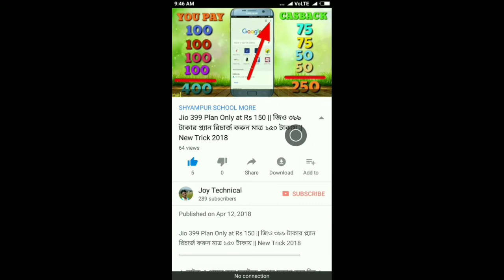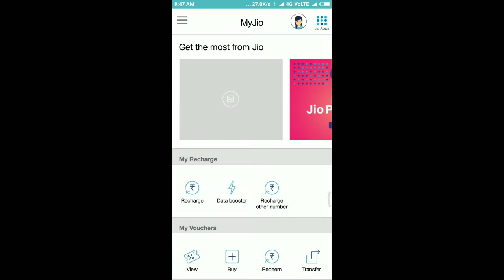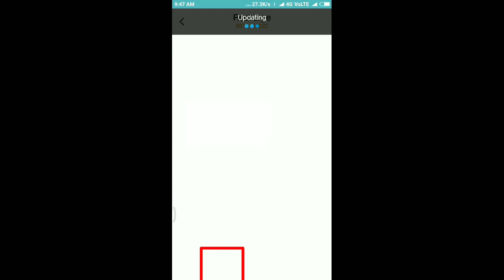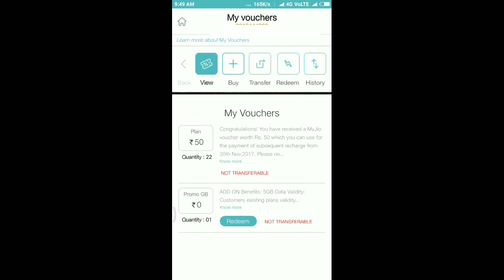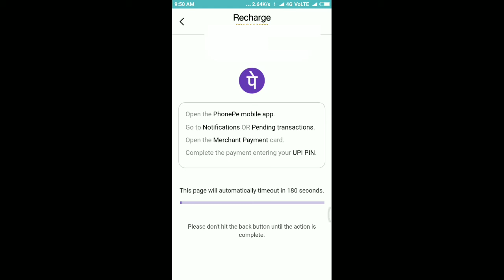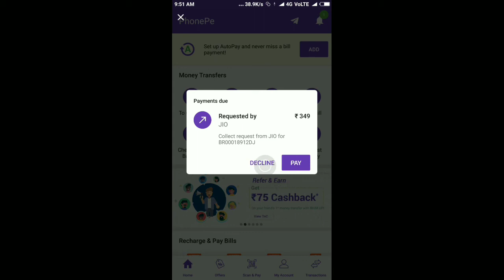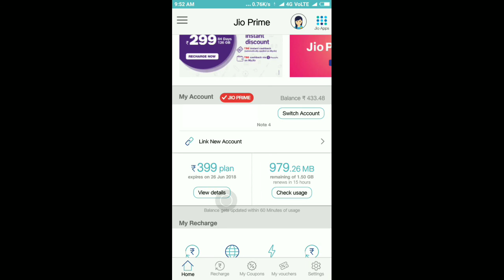Recharge Jio 398 or 399 Plan Only at ₹299 || My Jio Official Offer || Rs 100 Instant CashBack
Paytm Bhim Upi Loot Offer !! Earn RS 600 Free Per Month !! পেটিএম থেকে প্রতি মাস ৬০০ টাকা ইনকাম করুন (HINDI)

Paytm Bhim Upi  Offer (Bengali) !! Earn RS 600 Free Per Month !! পেটিএম থেকে প্রতি মাস ৬০০ টাকা ইনকাম করুন (Bengali)

সকলে পাবেন প্রতি অ্যাকাউন্টে ১০০ টাকা করে
জলদি করুন । অফার সীমিত সময়ের জন্য
Free Rs.100 for Everyone !! Directly Transfer Into Bank Account | Big & Best Loot Offer For All